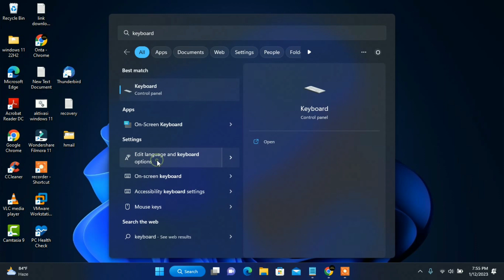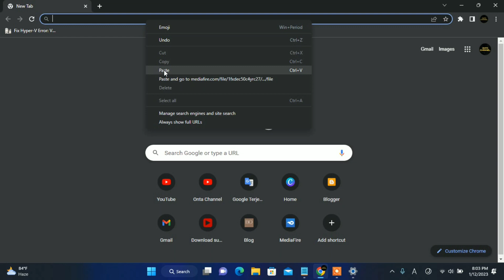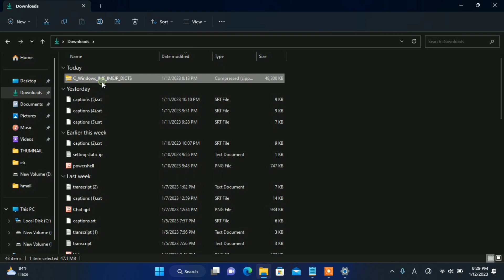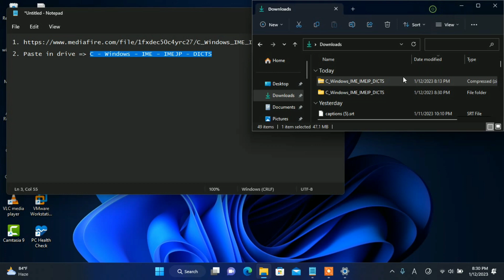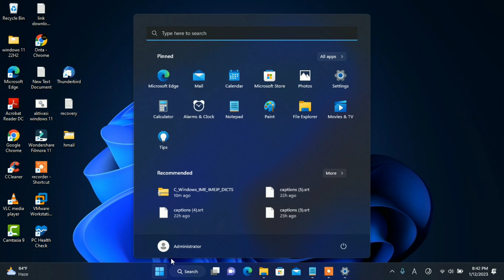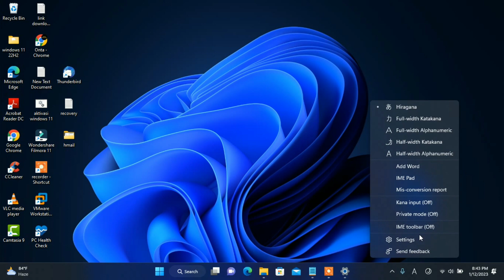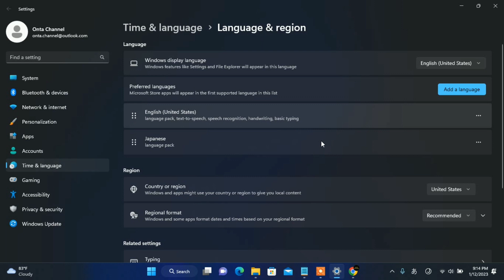Cara Setting Keyboard Jepang Di Laptop Windows 11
2. Paste ke drive   C - Windows - IME - IMEJP - DICTS